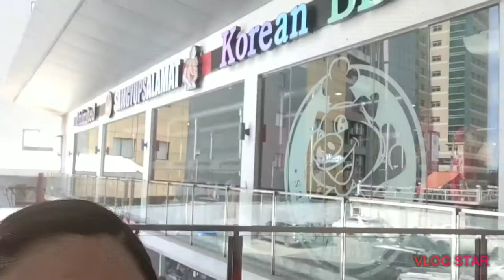Unlimited KOREAN BBQ (First time)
First time mag SamgyupSalamat.. busog much po kami☺️😋